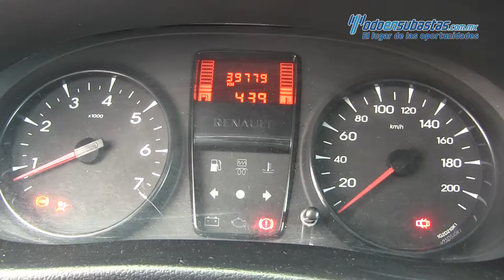Renault / Kangoo / 2015 - 123673